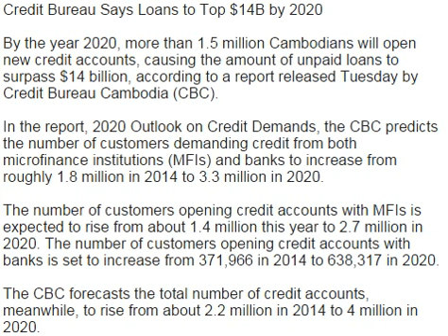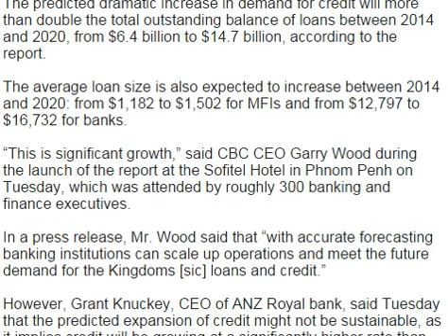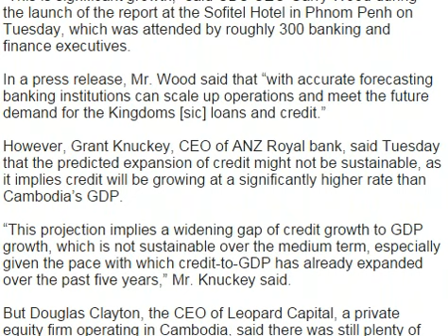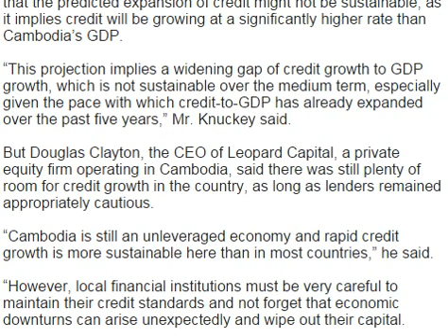credit bureau cambodia | credit bureau cambodia website | cbc cambodia | cbc news cambodia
hang meas news morning
mytv news
bayon tv news today
sea tv news today
apsara tv news
btv news today
etv news live today
tv3 khmer news
tv5 cambodia news
tv9 news today
tvk khmer news today 2015
dap news
cambodia daily
kh sabay news
koh santepheap news
cbc news cambodia